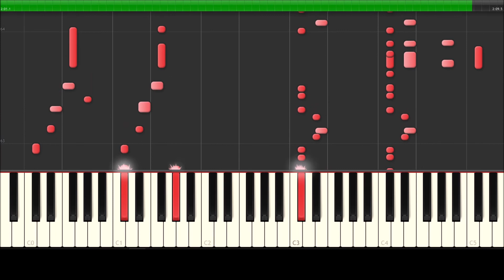Britney - Womanizer - Piano Cover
Don't forget to turn on the subtitles for lyrics :)